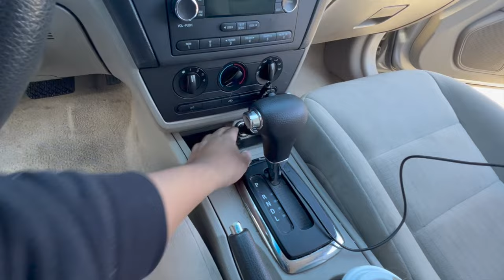Donde Esta mi Conexion Para AUX en Mi Coche Ford Fusion 2006 - 2009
Something New: I thought some of you may want to buy these merch... If so, thank you for your continuous support...

Tub O Towels TW90 Heavy-Duty 10" x 12" Size Multi-Surface Cleaning Wipes, 90 Count Per Canister